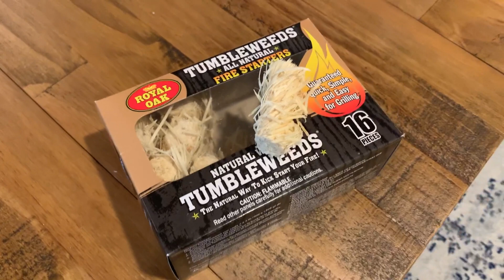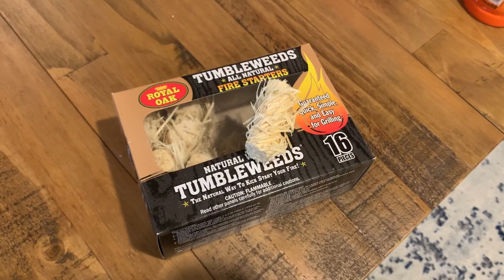Royal Oak All Natural Fire Starters Natural Wood Tumbleweeds Review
👉 Amazon USA